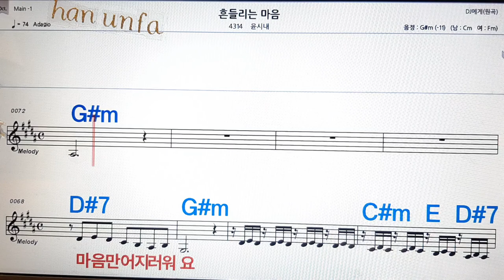흔들리는 마음/윤시내💋노래방, 통기타 , 코드 큰악보, 가라오케, 반주💖Karaoke, Sheet Music, Chord, MR